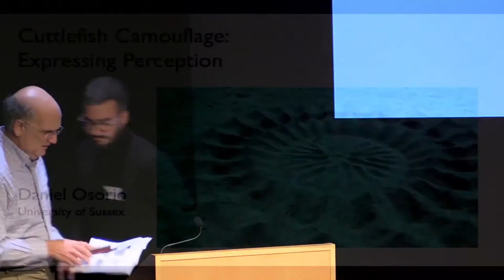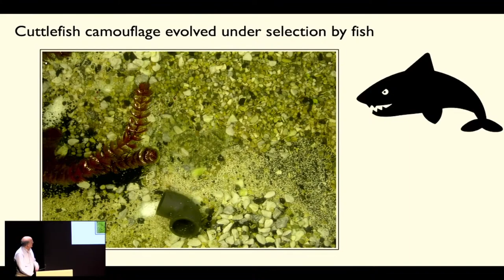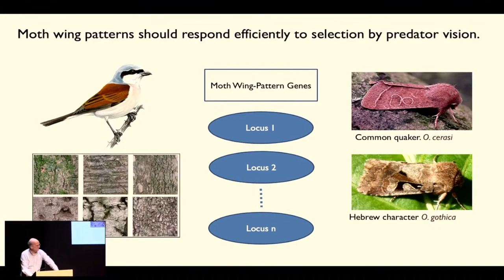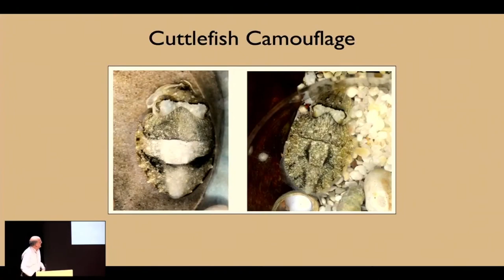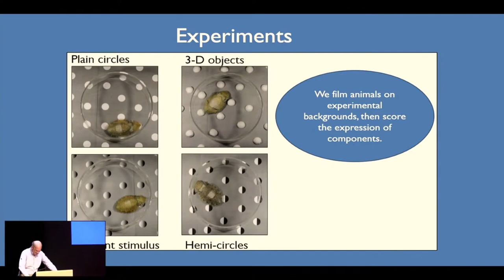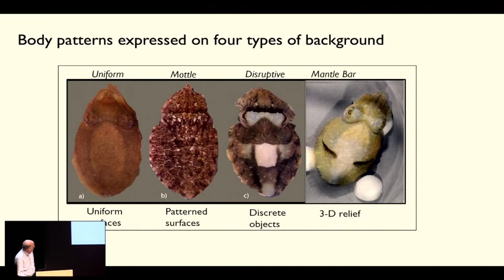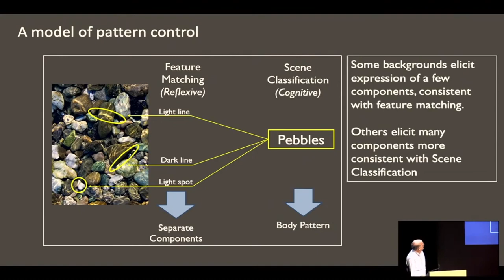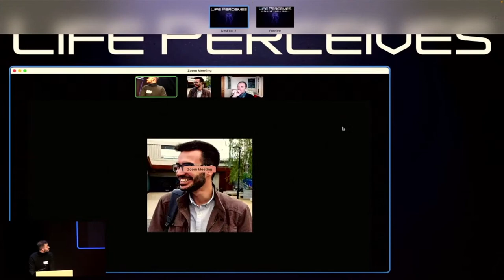Cuttlefish Camouflage: Expressing Perception | Prof. Daniel Osorio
Cuttlefish Camouflage: Expressing Perception // Prof. Daniel Osorio (University of Sussex)

Life Perceives is a symposium bringing together scientists and artists for an open exploration of how “perception” can be understood as a phenomenon that does not only belong to humans, or even the so-called “higher organisms”, but exists across the entire spectrum of life in a myriad of forms.

The symposium invites leading practitioners from the arts and sciences to present unique insights through short talks, open discussions, and artistic interventions that bring us slightly closer to the life worlds of plants and fungi, microbial communities and immune systems, cuttlefish and crows.

What do we mean when we talk about perception in other species? Do other organisms have an experience of the world? Or does our human-centred perspective make understanding other forms of life on their own terms an impossible dream? Whatever your answers to these questions may be, we hope to unsettle them, and leave you more curious than when you arrived.

The symposium will be accompanied by a photography exhibition by award-winning photographer Irina Petrova Adamatzky, and an installation, The Sentinel Self, by Danish artist Sissel Marie Tonn in the Jane Attenborough Studio.

Broadcasting the installation and exhibition unfortunately appears particularly challenging, but what we can offer for our online participants is a virtual tour of Irina Petrova Adamatzky's exhibition, by clicking on this

Life Perceives is curated & organised by George Kafetzis, Jonathan Reus, Will Roseby, Mikkel Roald-Arbøl, who are doctoral researchers within the interdisciplinary ‘Sensation and Perception to Awareness’ Leverhulme Doctoral Scholarship Programme directed by Jamie Ward and Anil Seth at the University of Sussex. It brings together researchers from across neuroscience, philosophy, psychology, robotics, and the arts, with the aim of advancing our understanding of interactions between sensation, perception, and awareness in humans, animals, and machines. This programme and its activities are funded by the Leverhulme Trust. We also would like to thank Sussex Neuroscience, the Sussex Humanities Lab, Sussex Centre for Consciousness Science and the ACCA for their support.